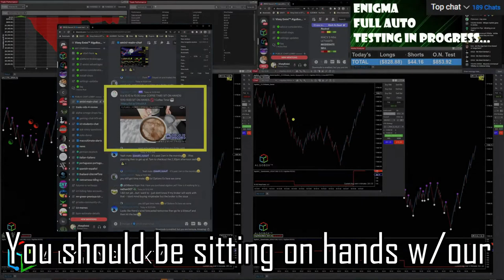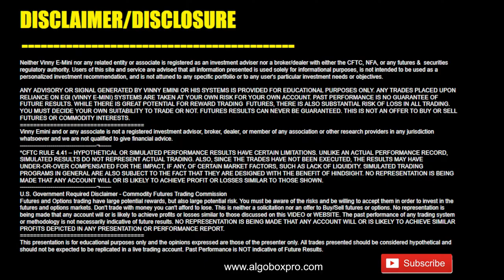Day Trading Tips: 10:10am Break EXPLAINED | EMINI FUTURES TRADING🔴ALGOBOX PRO TRADING SOFTWARE